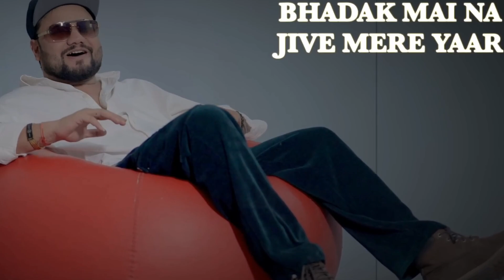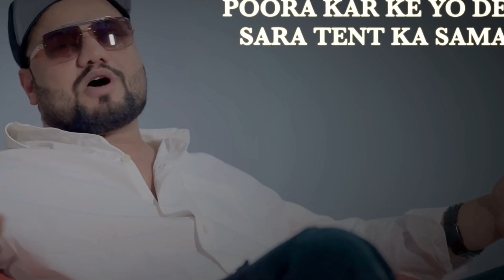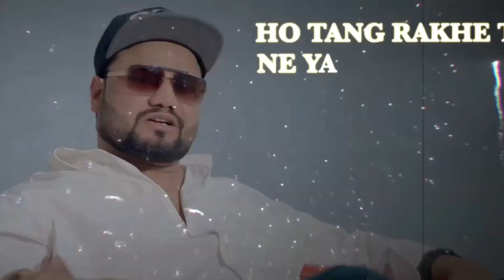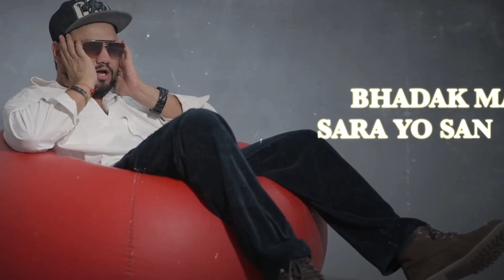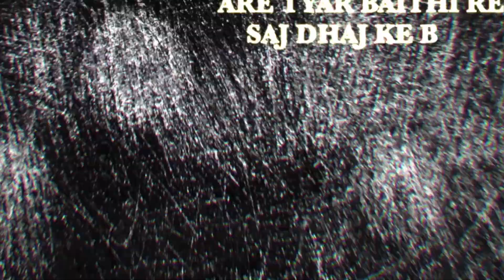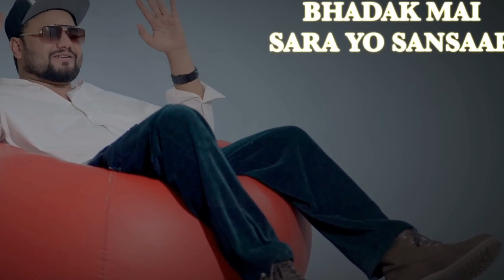KD Desi rock Bhadak Song letest Haryanvi Songs 2024